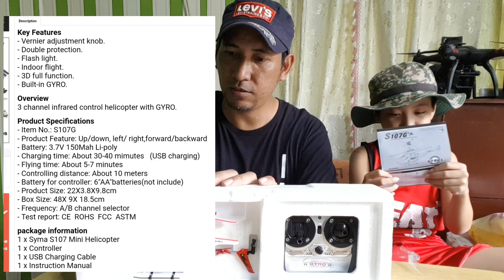Syma S107G metal series| unboxing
Hello mga friendship mag unboxing ako ng bday gift ko kay poypoy salamat sa panonood😁

buy from shopee online
store name Power city
amount 690 pesos plus shipping fee